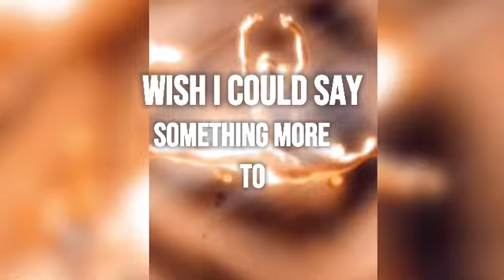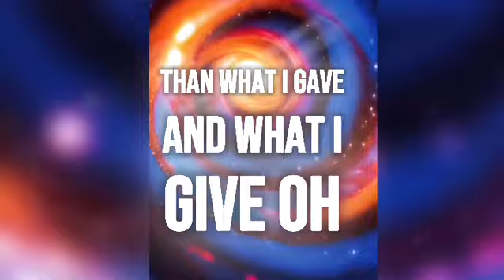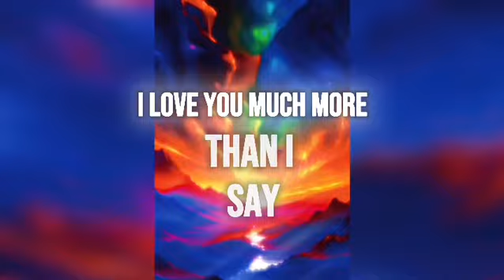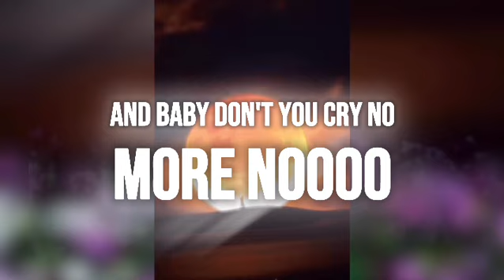Cry no more- Boy Blu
This one is being pitched to a couple of movies so fingers crossed! Thanks as always for your support 🙏🩵